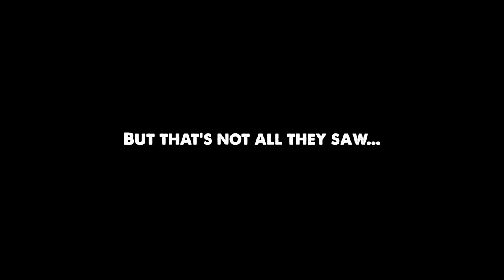Bitterroot Valley Winter Eagle Project series trailer